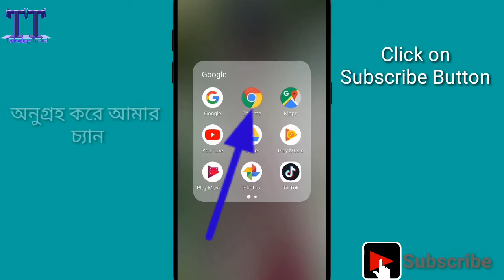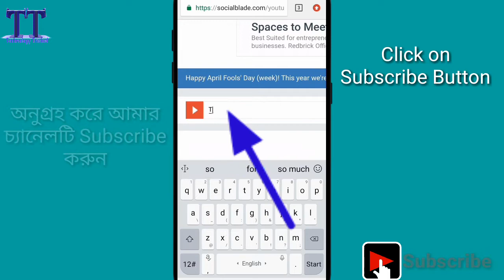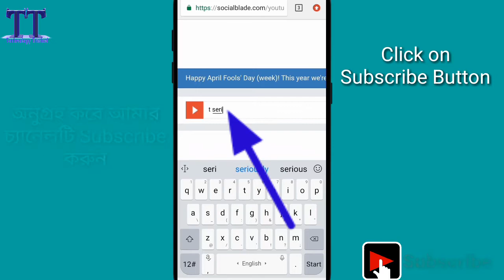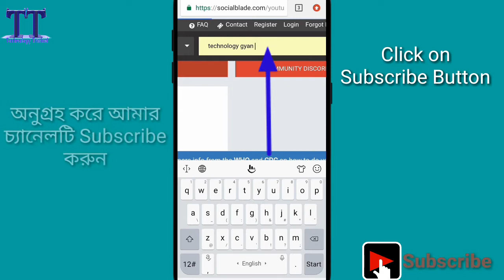ইউটিউব চ্যানেল যারা চালায় তাদের মাসে আয় কত টাকা | Monthly income YouTubers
আমি গৌরাঙ্গ সরদার আর আমি আপনাদের কাছে আলোচনা করবো সমস্ত ইউটিউবারদের মাসে কত টাকা আয় করে
Youtube monthly income bangla
Youtube monthly income bangladesh
Youtube monthly income in India
How much income in monthly all youtubers
Youtube se monthly income
Youtube mase income kato hoy
YouTube income bangla
YouTube income bangladesh
Youtube channel income
Youtube channel monthly income
Youtube channel monthly income 2020
Youtube channel monthly income bangla
How much earn from youtube monthly
Earn money from youtube
Earn money from youtube bangla
Youtube channel monthly income India
Earn money from youtube channel
Earn money from youtube bangladesh
Kato paisa income youtube theke monthly
Monthly kato paisa income hoy youtube Theke
How to
Income
Money
From youtube
Regular income from youtube channel
YouTube channel income monthly bangla
Bangla youtube channel income
Bangla youtube channel income monthly
Bangla youtube channel income 2020
All youtube channels monthly income